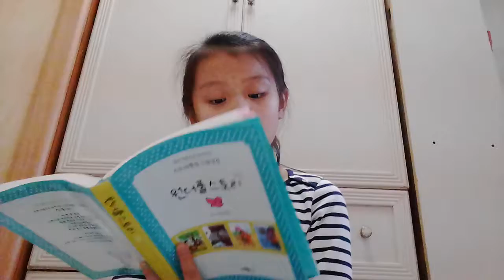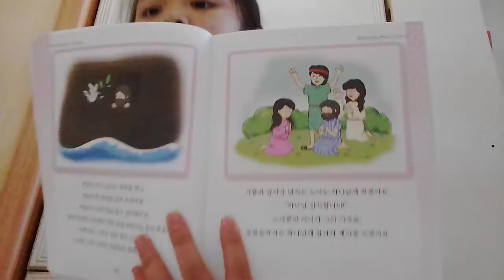‹Kids›Grace：성경이야기 하나님께 예배드린 노아 (원더풀스토리)